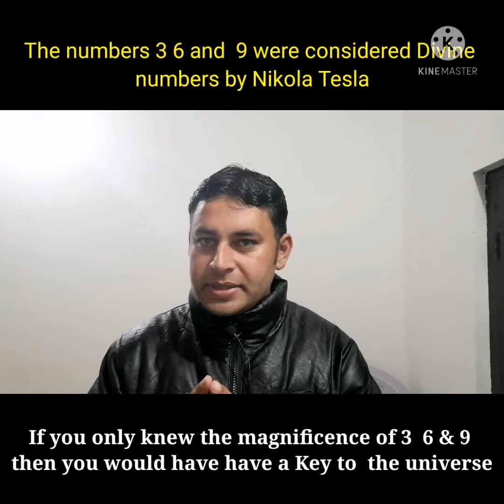The Secret behind Number 369 Tesla code is finally revealed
congratulations on asking genuine doubt. The number 3 6 9 were considered Divine number bt Nikola Tesla .
The secret to code 3  6 & 9 manifestation is explained here and much needed for competitive exams in Science portion